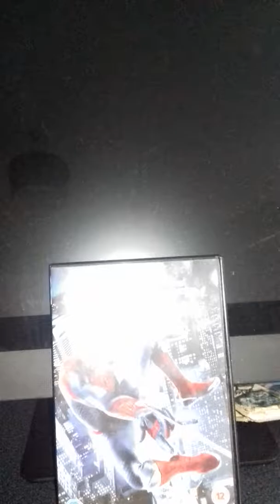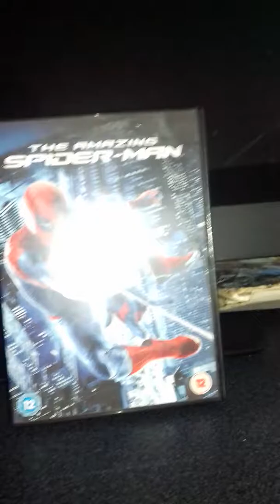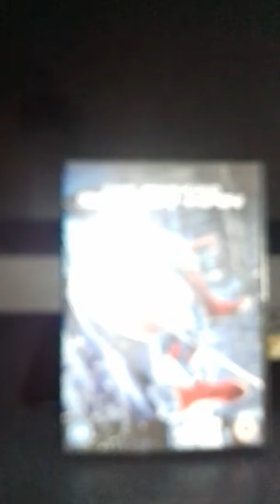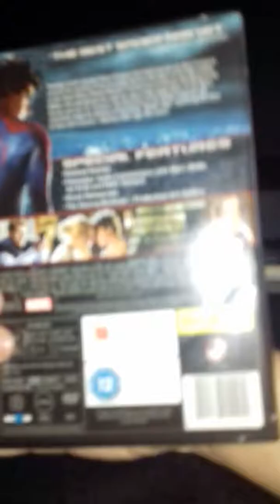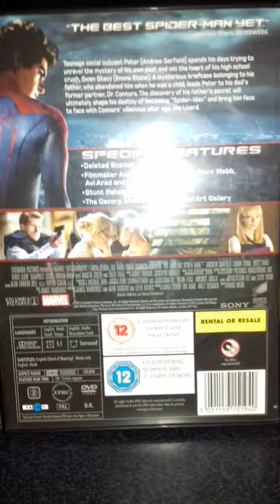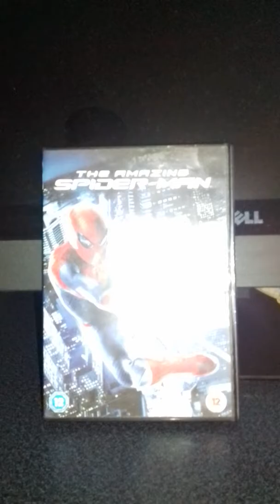THE AMAZING SPIDER MAN MOVIE REVIEW